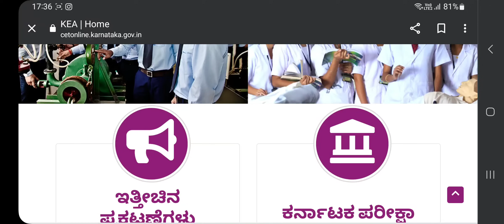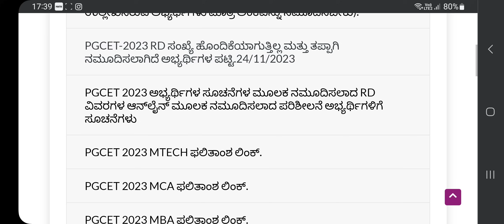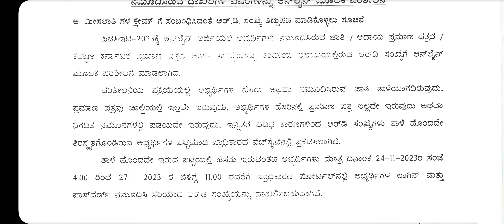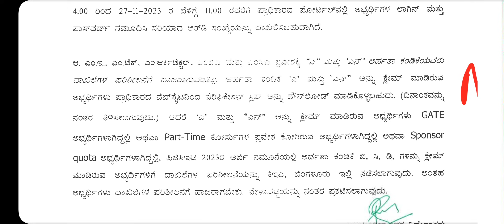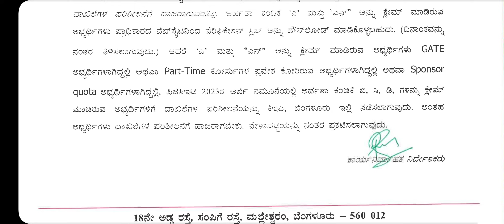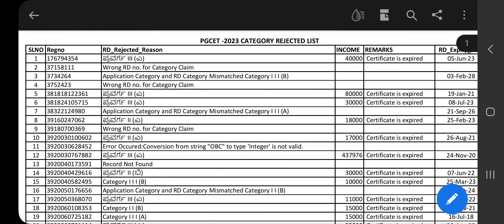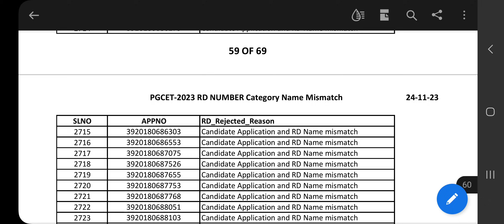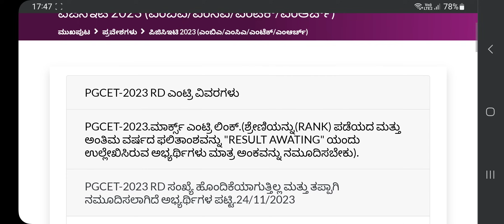UPDATE RD NUMBER AND MARKS & REJECTED LIST OF RD NUMBER